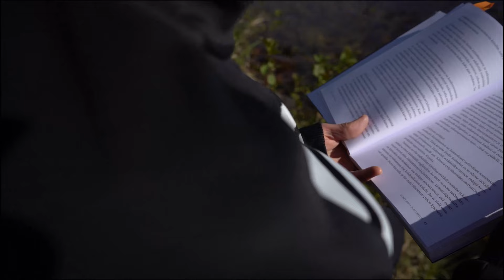Kangasniemi, Puulan rannalla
Kaunis toukokuinen päivä Kangasniemen Puulaveden rannalla.

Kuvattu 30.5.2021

Musiikki:

Artist Name: J Scott Rakozy
Song Name: A Mother's Love (Instrumental)